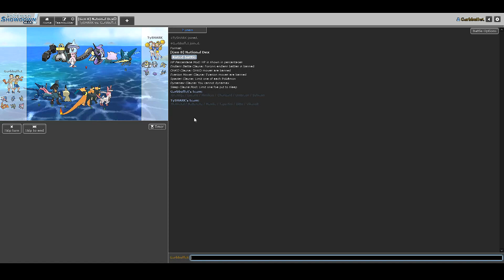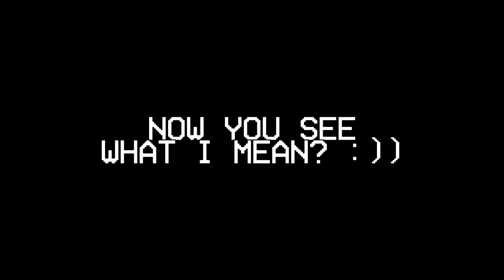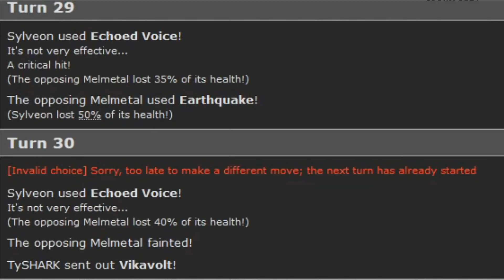(RAGE) New Meta "Pokemon Of The Year" 2020 Team! feat. Piter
We did a sabotage gameplay using the team from top 6 Pokemon of the year. Kappa.